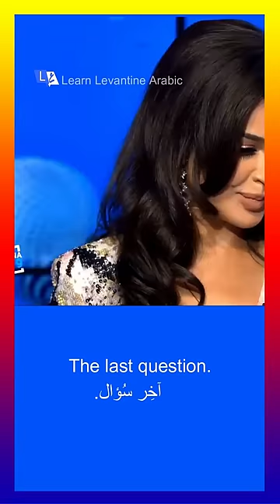نجم نادين نجيم المفضّل Levantine Arabic with celebs Nadine Njeim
Learn Levantine Arabic with celebs.
Words in the conversation
Who  - meen - مين
first - aw'wul - أوّل
najem - najem  - نِجِم
famous - mash'hoor - مشهور
admired  - in3ajab - إنعجب
    in  - be -  في
 teens? -  sen elmorahaqa - سِن المُراهَقَه -
 Quickly - b'ser3a - بْسِرعَه
more  quickly.  - assra3 - أسْرَع
Calm down!  taw'wel balak - طَوِّل بالك
 Lebanon-   lebnan - لبنان
 the world - el3alam -  العالم  ( in the world - bel3alam  بالعالم )
Wherever you want. wain ma biddik  - وين ما بدّك
What can you do - shoo momken te3emli - شو مُمْكِن تِعِملي
 if you see  - iza shefti -  إزا شِفتي
infron of you - id'damek - إدّامِكْ
I don't know. - maba3ref - ما بعرِف
  may be - yemomken - يِمْكِن

sure, - akeed - أكيد
 I'll take a photo - betsow'wer - بِتْصَوَر
with him.- ma3o  -  معو
 I'll talk  - be7ki -بِحكِي
 I try - bjar'reb - بْجَرّب
 to bring up a topic  - efta7 mowdoo3 -  إفتح موْضوع

   fifty fifty - nos b'nos - نُص بْنُص
     last  - akher - آخِر
question. - so'aal - سُؤالآ
If were you  able - low  b'te'ed'ri - لو بتِإدري
 to take  - takhdi - تاخدي
something - she  - شي

 body - jesem - جِسِم
from - men - من
   what would you take? Shoo b'takhdeh - شو بتاخْدي؟